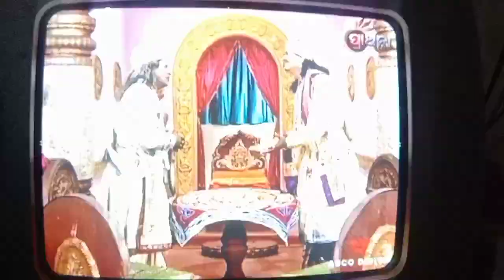Shree Jagannath episode 68 part 2